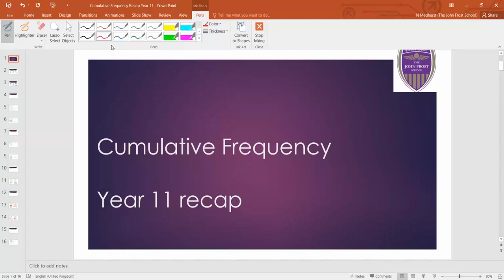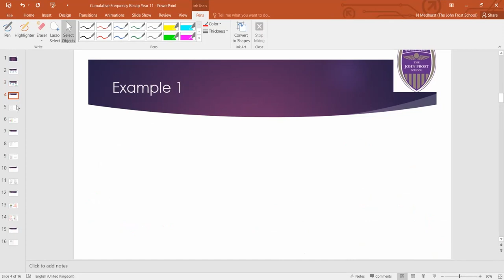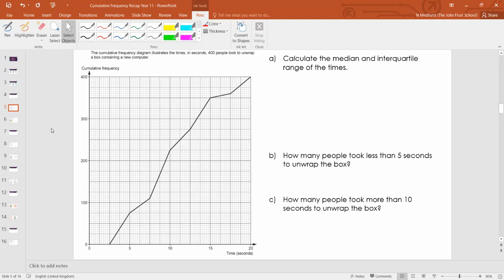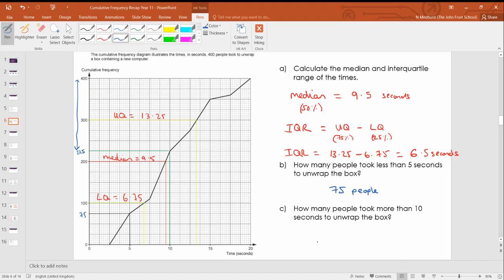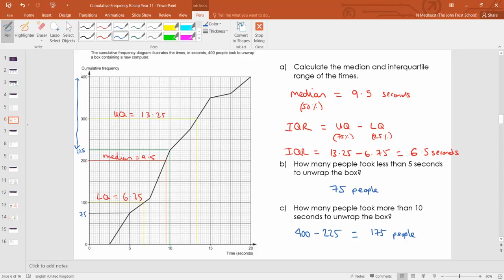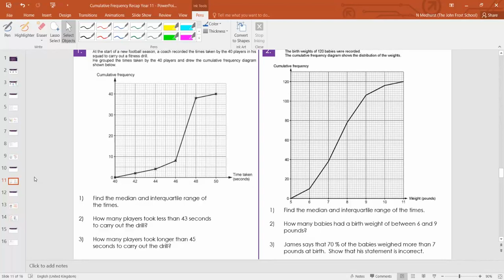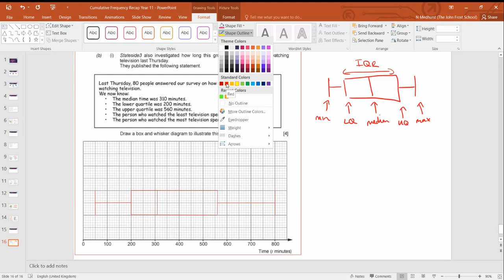#254 Year 11 Intermediate: Cumulative Frequency recap